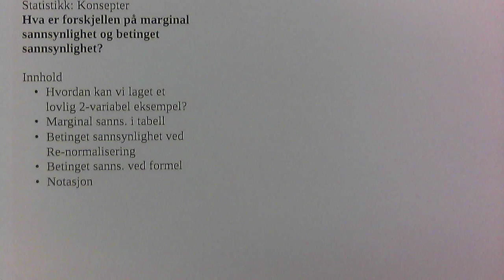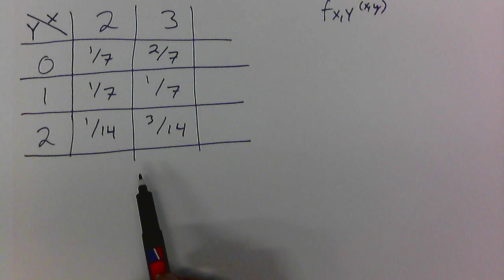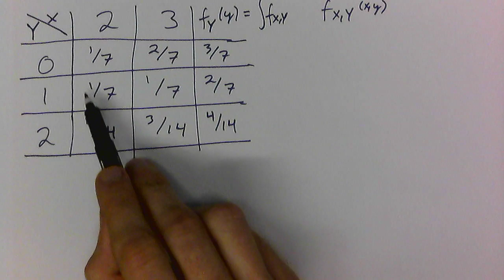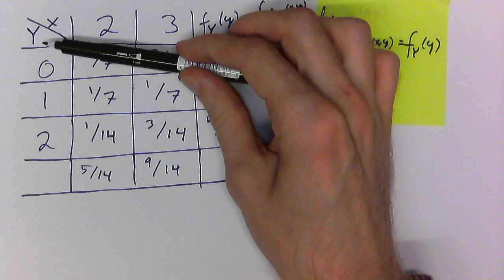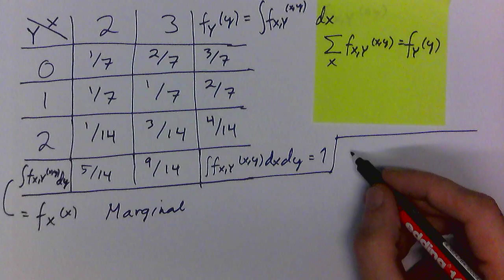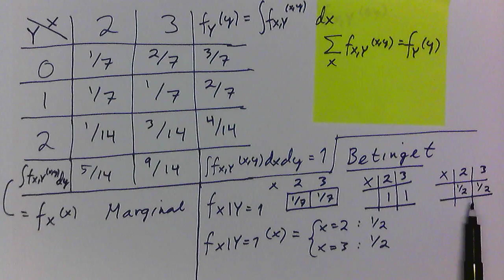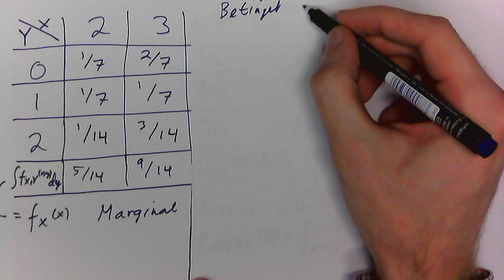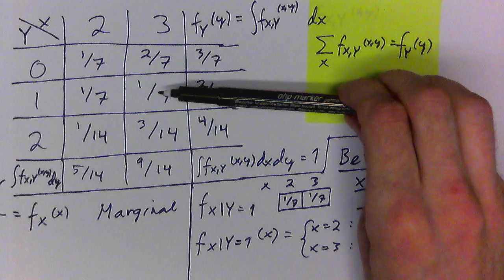StatKonsepter - Forskjellen på marginal sannsynlighet og betinget sannsynlighet